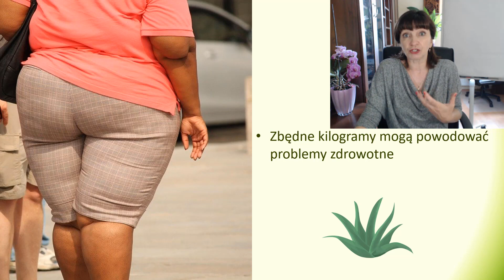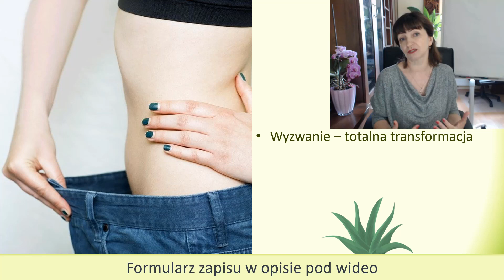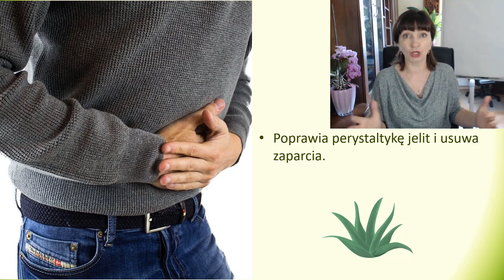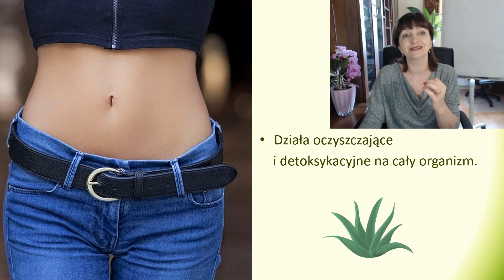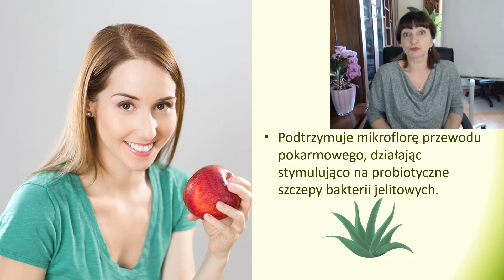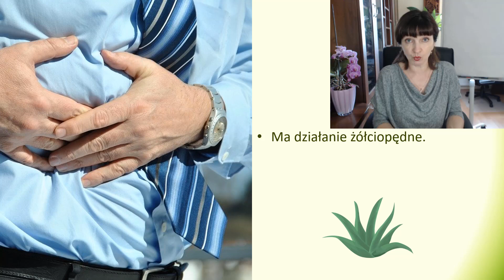🍀 Aloes na ODCHUDZANIE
🍀Aloes jest roślina, która od dawna poleca się w odchudzaniu oraz normalizacji przemiany materii.